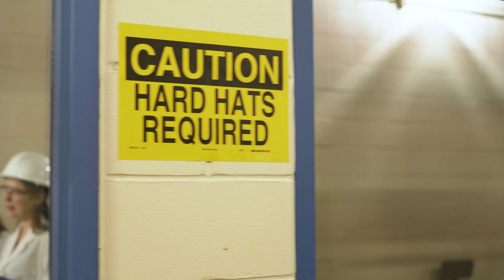What is first-year engineering ACTUALLY like? | RE-ENGINEERED reviews from our students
We interviewed our first-year students to hear about their experience with our RE-ENGINEERED program. Learn about the Discipline Bridge course and other experiential learning in first-year engineering, student supports, competency-based assessment and more!

Know engineering is for you? Apply now